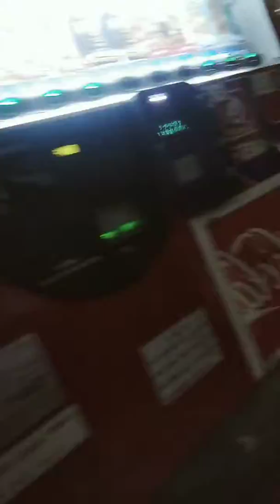When were in japan hope you sub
Kassandra panda 🐼